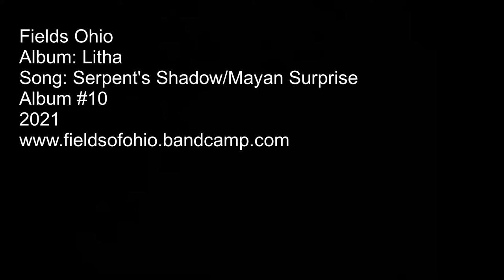Fields Ohio: Serpent's Shadow: Mayan Surprise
Fields Ohio
Album: Litha
Song: Serpent's Shadow: Mayan Surprise
Album #10
2021

Fields Ohio is Christine Annarino and Eddie Palmer. Long Distance collaboration from Ohio to New York. Lofi Beats, banjo, ukulele, guitar, bass, percussion, synths and keys.